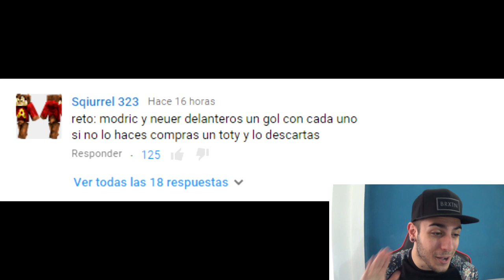EL RETO DE LOS TOTY, MEDIO MILLÓN EN JUEGO!!! - FIFA 16 RANDOM #2